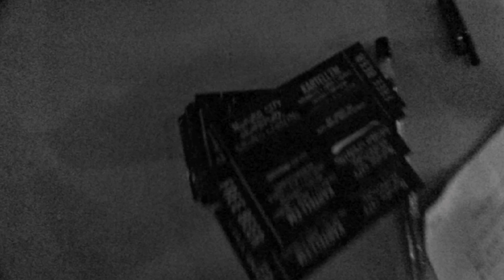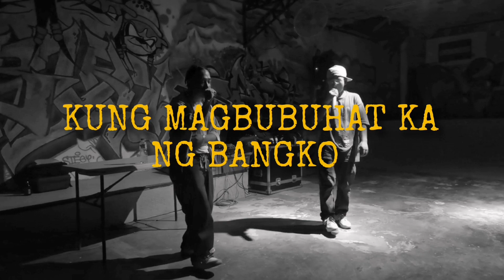No hate Just love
NO HATE JUST LOVE Mixtape
Prod. by : youknowdow

N.H.J.L
BOSS?! ft Bodda
PARA SA MGA ft Tyow
PEACE ft DM
SAFETY ft Bodda
DEYMDAZE x Bodda ft yajem x

Bonus track
Kalyeah (Remastered)